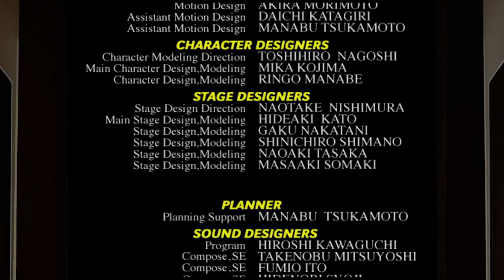バーチャファイター3tb Virtua Fighter 3tb - 2024年8月18日のプレイ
もっと面白い動きができるようになりたいです。
I want to be able to do more interesting moves.
1,900曲以上！›ゲーム音楽ピアノ演奏全曲リスト
Audiostock›ピアノ曲販売中！